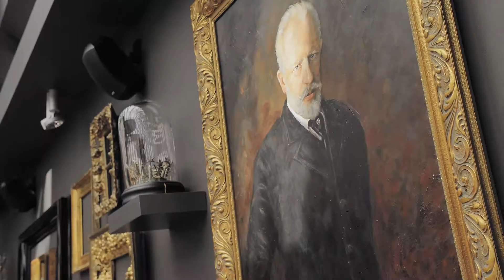BRAND NO.8 SS21 INFINITY